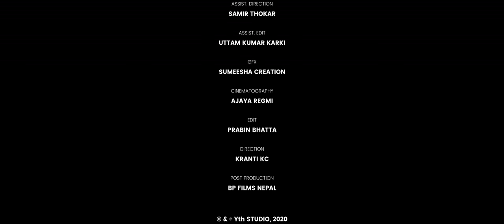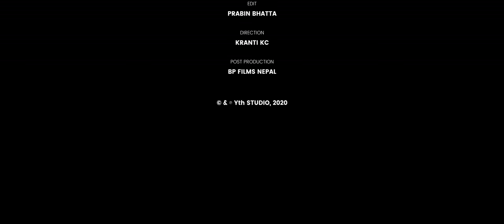Nakkali Sali नक्कली साली Kamala Ghimire Babu Krishna Pariyar Balchhi Dhurbe Raju Master Yogesh Kaji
New Nepali Lok Dohori Song 2077/2020 Nakkali Sali (नक्कली साली) Kamala Ghimire, Babu Krishna Pariyar, Balchhi Dhurbe, Raju Master, Yogesh Kaji, Anita Basnet, Sabina Acharya, Aayushma Karki, Preeti Tamang

Audio Credit:-
Song - Nakkali Sali
Vocal - Babu Krishna Pariyar | Kamala Ghimire
Lyrics - Bijaya Darpan
Music/Arrange - Yogesh Kaji
Programming/Mixing/Mastering - HBN Kismat
Studio - SMS HD
Guitar/Ukulele - Sameer Kaji
Madal - Kharka Budha Magar
Flute - Sanjeev Mainali
Sarangi - Dharma Gandharva
Chorus Vocal - Smriti Shahi | Sunitami pariyar | Yogesh Kaji | Dolraj Pariyar
Producers - Samsher BK  I Seetal Shah

Video Credit : -
Artist - Raju Poudel (Master) Marichman Shrestha (Balchhi Dhurbe) Anita Basnet, Aayushma Karki, Sabina Acharya, Preeti Tamang
Director - Kranti KC
Choregrapher -  Subash Shrestha I Rahul Baraili
Camera - Ajaya Regmi
Editor - Prabin Bhatta
Assist. Dir - Samir Thoker
Assist. Edit. Uttam Kumar Karki
MUA - Saroj Budhathoki
Production Manager - OM PRAKASH RASAILI
Light Technician- Sandeep Shrestha I Kiran Rasaili I Niraj
Post Production - BP Films Nepal
Audio/Video -
Yth Entertainment Pvt.Ltd

In Association With Halka Ramailo